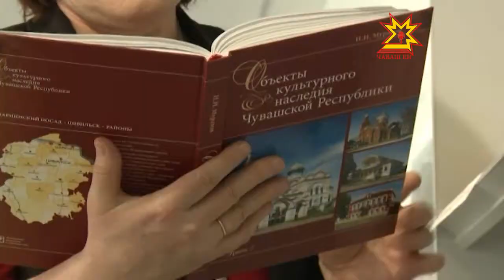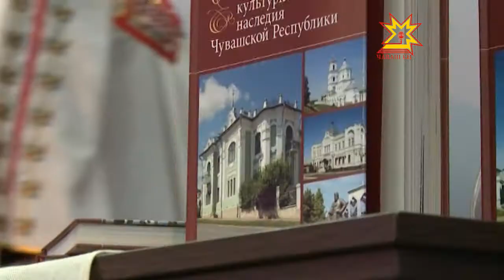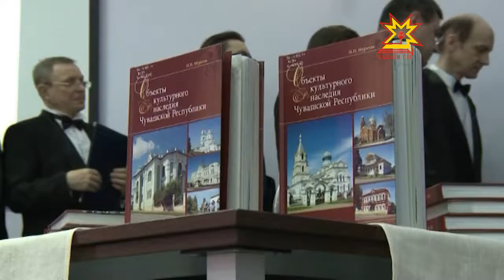Культура еткерлĕхĕ - пĕр кĕнекере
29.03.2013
Республикăри культура еткерлĕхĕ пирки мĕн пур информаци пĕр кĕнекере. Тĕрĕсрех каласан икĕ кĕнекере. Николай Муратов каталог справочникăн пĕрремĕш пайне пĕлтĕр кăларнăччĕ, халĕ иккĕмĕшĕ кун çути курчĕ. Ăна Наци библиотекинче пахаларĕç.